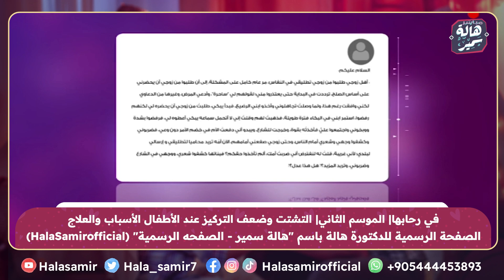من سنه ونصف اتعرفت على بنت من الصعيد في إطار العمل وحبتها، لكن الأمور اتلغبطت بسبب أهلي .. أعمل ايه؟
شاهد رد د. هالة سمير عليه

 shorturl.at/afwD9